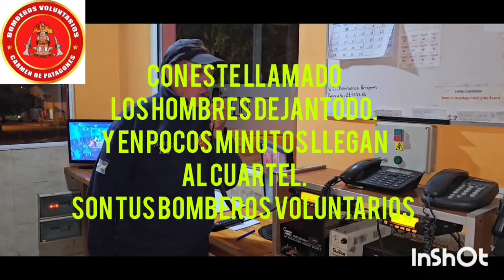INCENDIO EN PATAGONES: HOMBRE FUE TRASLADADO AL HOSPITAL